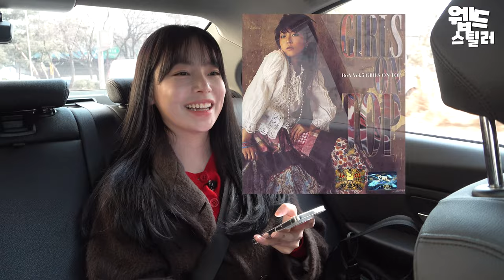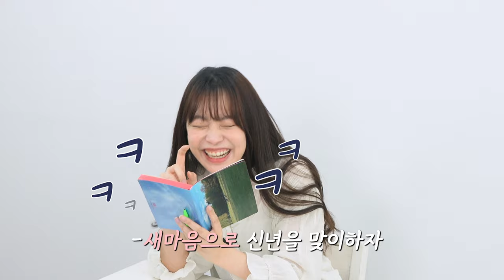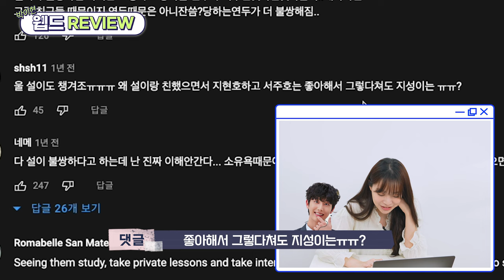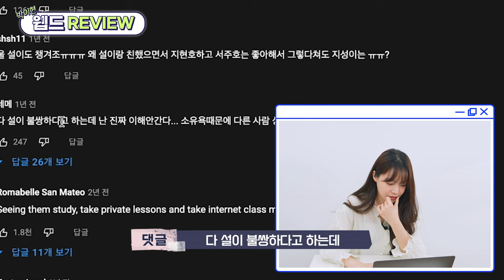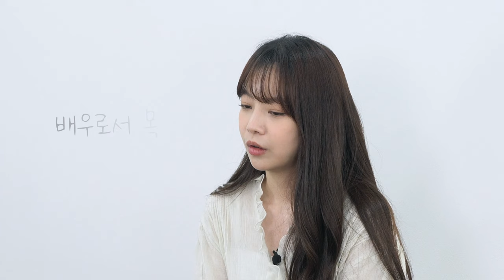일진에게 시리즈 잘나가는 일진 류설 (̵̵́^ᴥ^)̵̵̀, 배우 박이현을 만났다[웹드스틸러]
웹드라마를 통해 사랑받고 있는 예비스타를 집중 조명 합니다. 연기에 대한 열정, 자신만의 소신을 갖고 '꿈'을 향해 달리는 신인 배우를 소개합니다.